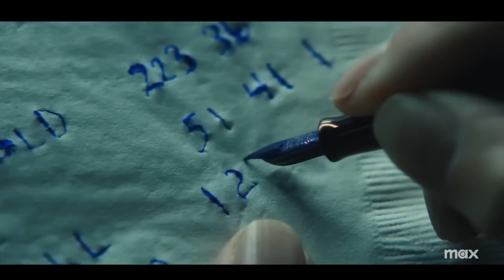Robert Downey Jr | THE SYMPATHIZER | New Trailer 2024 | Park Chan wook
THE SYMPATHIZER Trailer (2024) Robert Downey Jr., Park Chan-wook, Sandra Oh, Hoa Xuande, Series

The Sympathizer is an upcoming historical political dark comedy television series based on the 2015 Pulitzer Prize-winning novel of the same name by Viet Thanh Nguyen. The series was developed by co-showrunners Park Chan-wook and Don McKellar, with Park directing for the series as well. The series is produced to air on HBO by A24 and Rhombus Media.

The series is based on the story of the Captain, a North Vietnam plant in the South Vietnam army. He is forced to flee to the United States with his general near the end of the Vietnam War. While living within a community of South Vietnamese refugees, he continues to secretly spy on the community and report back to the Viet Cong, struggling between his original loyalties and his new life.